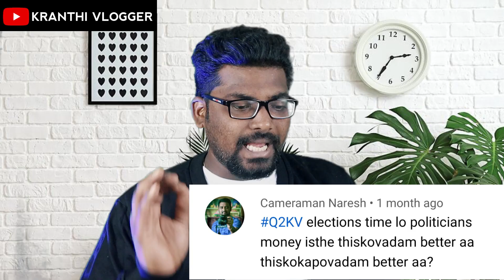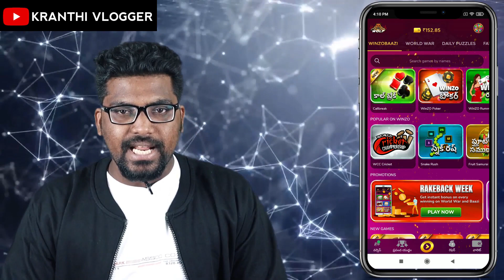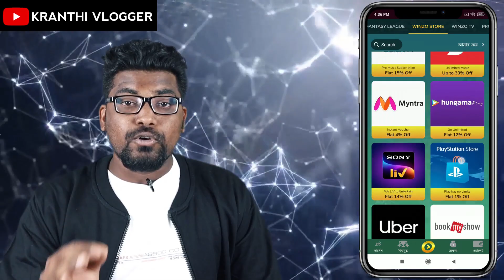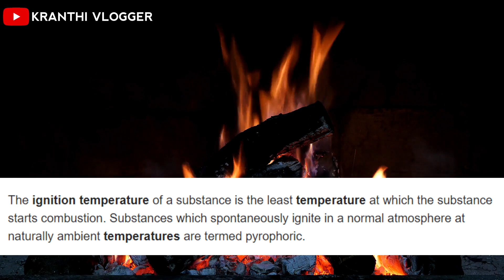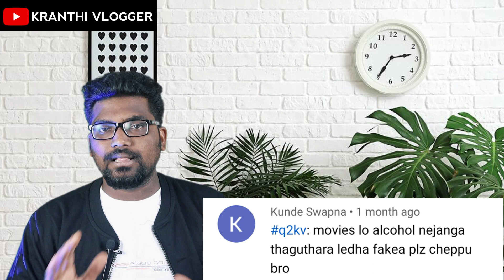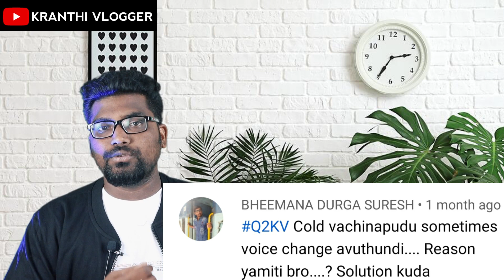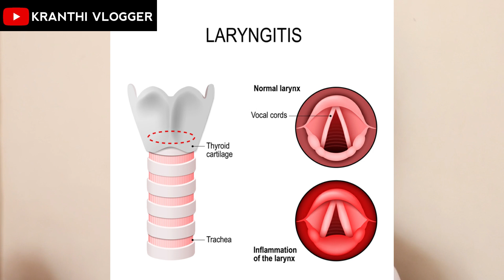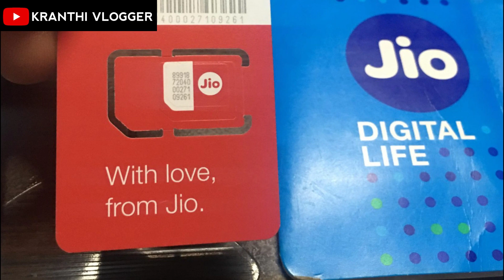Why Korean Armpits Don't Stink | Interesting And Mind Blowing Facts In Telugu | Kranthi Vlogger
Taking Money during election - 00:33
Little finger for toilet - 02:30
What if animals eat rotten food - 03:10
How match stick burns - 04:25
Do Actors drink real drinks in movies - 05:30
Why voice changes during cold - 06:24
Why human body swells - 07:38
Memory information on sim cards - 08:42
Why korean armpits don't stink - 09:17